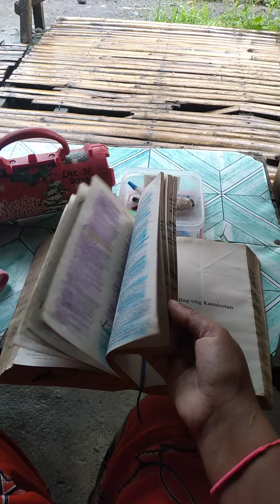December 3, 2020